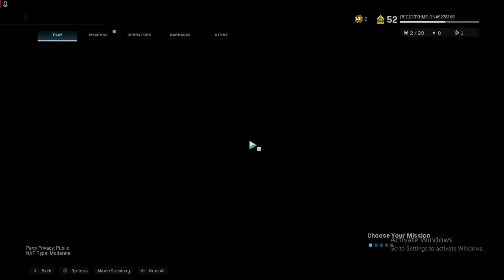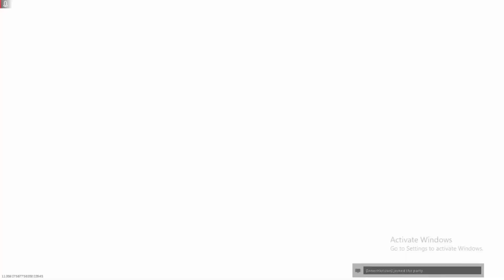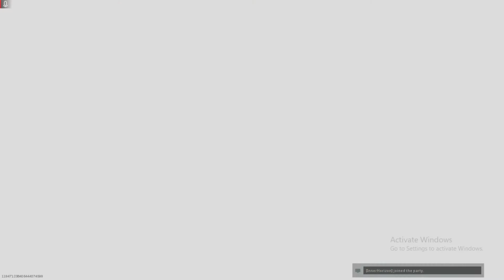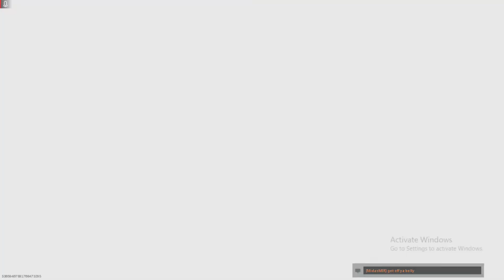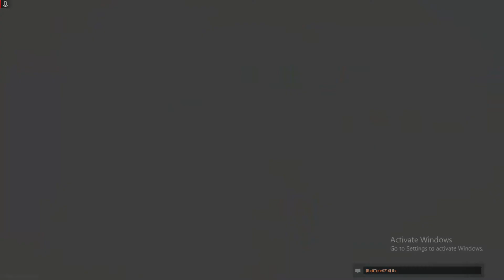young wild n free my babies- MW MOMENTS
been a min